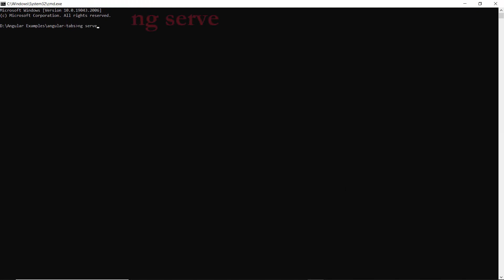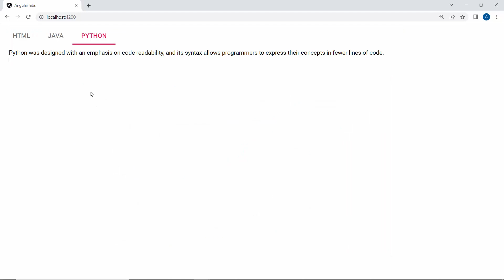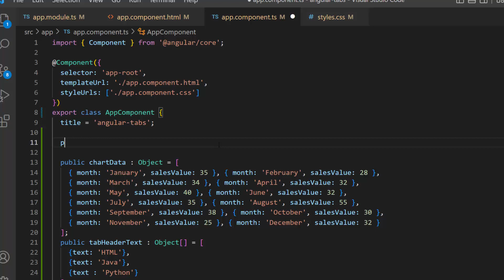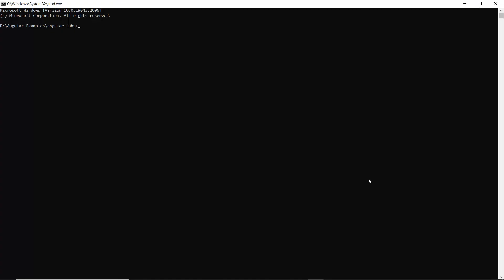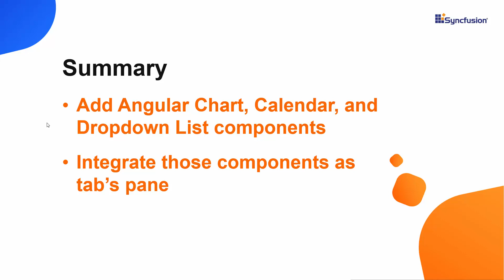How to Integrate Other UI Components inside the Angular Tab Component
A quick overview on how to integrate other Syncfusion Angular components into the Angular Tab component.
In this video, you will learn how to use the Angular Charts, Calendar, and Dropdown List components as individual tab items using the Angular ng-template.

TRIAL LICENSE KEY:
If you need a trial license key, start your Angular trial under your Syncfusion account. Then you can obtain your trial license key from the downloads page.

BOOKMARK DETAILS
[00:00] Introduction
[00:24] Overview of an app
[01:39] Add Charts component to Tab component
[03:21] Add Calendar and Dropdown List components inside the Tab